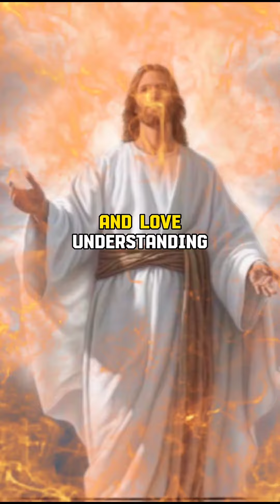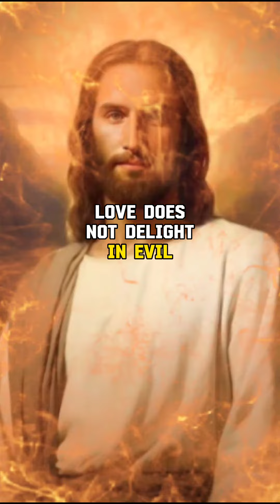DON'T SKIP " A prayer for relationship" 🙏✝️